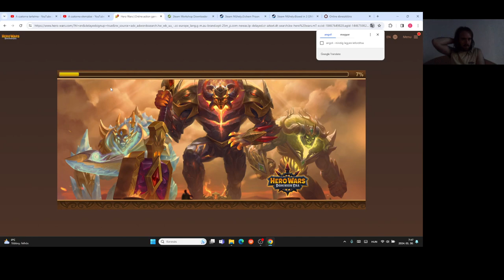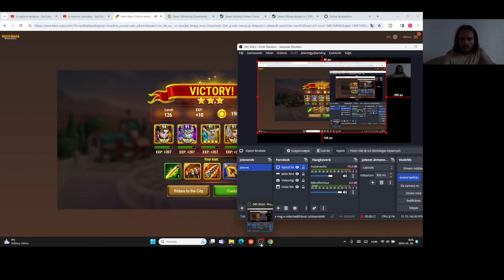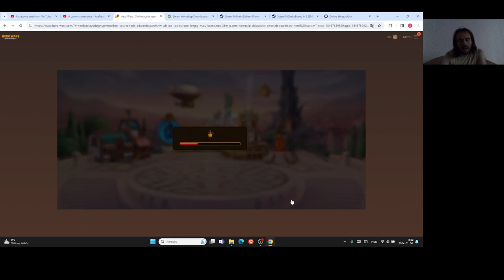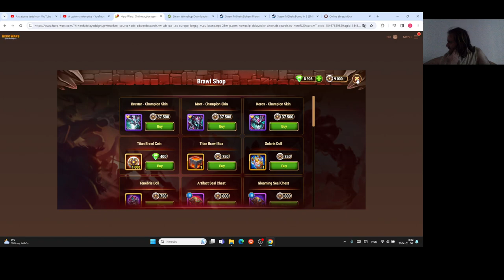Hero Wars Gameplay #52